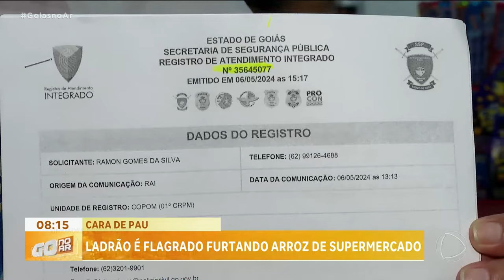FURTO MERCADO NOROESTE - CARA DE PAU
LADRÃO É FLAGRADO FURTANDO ARROZ DE SUPERMERCADO
CÂMERAS DE SEGURANÇA DE UM SUPERMERCADO AQUI DE GOIÂNIA. FLAGRARAM A AÇÃO DE UM LADRÃO QUE ESCONDEU CINCO QUILOS DE ARROZ DENTRO DO BLUSÃO E SAIU SEM PAGAR. SEGUNDO O DONO DO COMÉRCIO, ESSA JÁ É A SEGUNDA VEZ QUE O BANDIDO AGE NO LOCAL.